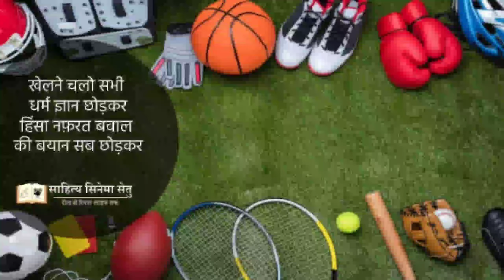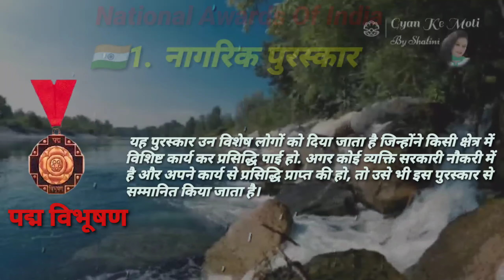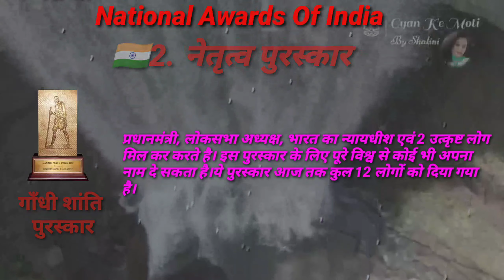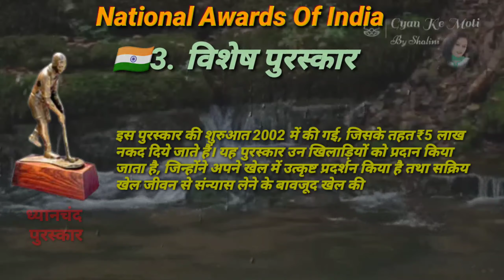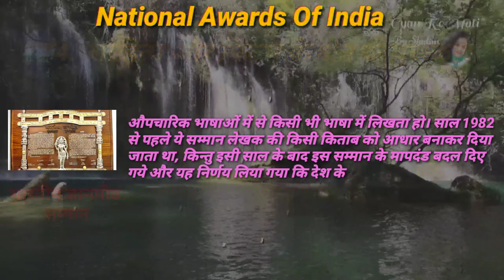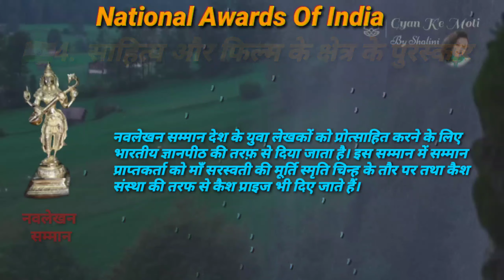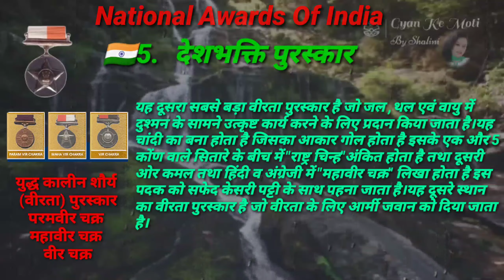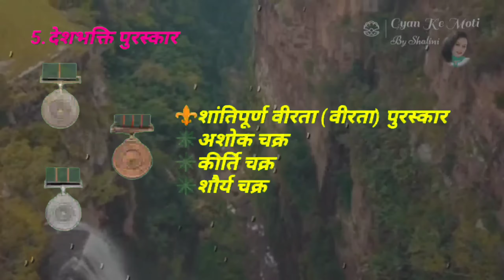राष्ट्रीय पुरस्कार- एक दृष्टि में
सुप्रभात,

          मैं शालिनी आप सभी का स्वागत करती हूं आपके अपने शैक्षिक एवं ज्ञानवर्धक चैनल ज्ञान के मोती में।आज के वीडियो में मैं सभी भारतीय राष्ट्रीय पुरस्कार एवं उनके विषय में महत्वपूर्ण जानकारी लेकर आई हूं जो कि आपके लिए अत्यंत ही महत्वपूर्ण जानकारी सिद्ध होगी और आपके ज्ञान को और भी बढ़ाएगी।
    यदि आप किसी भी प्रवेश परीक्षा की तैयारी कर रहे हैं तो यह वीडियो आप सभी के लिए अत्यंत ही उपयोगी सिद्ध होगा!                       आशा करती हूं आपको यह वीडियो पसंद आएगा अगर आपने मेरे चैनल को अब तक सब्सक्राइब नहीं किया है तो जरूर करें और बैल आइकन को जरूर दबाएं ताकि मेरे हर नए वीडियो के आने की जानकारी आपको सबसे पहले प्राप्त हो सके आप सभी की सफलता की मंगल कामना के साथ शालिनी।
 धन्यवाद।

भारत के राष्ट्रीय पुरस्कार भारतीय राष्ट्रीय पुरस्कार top 40 mcq सम्पूर्ण भारतीय राष्ट्रीय पुरस्कार एवं संबंधी क्षेत्र राष्ट्रीय पुरस्कार 10 भारत के राष्ट्रीय पुरस्कार राष्ट्रीय पुरस्कार 2018 राष्ट्रीय पुरस्कार 2020 10 भारत के राष्ट्रीय पुरस्कार राष्ट्रीय फिल्म पुरस्कार 24 भारत के राष्ट्रीय पुरस्कार राष्ट्रीय अंतराष्ट्रीयvपुरस्कार राष्ट्रीय अंतराष्ट्रीय पुरस्कार 2021 राष्ट्रीय चित्रपट पुरस्कार राष्ट्रीय & अंतराष्ट्रीय पुरस्कार लोकमान्य टिळक राष्ट्रीय पुरस्कार

UP TET 2021 HINDI |  UPTET Practice 01 UPTET  एक नई शुरुआत/uptet best online /uptet class/uptet
UP TET 2021 Hindi /UPTETHindi preparation/uptet Hindi online class/UPTETHindi best class/Uptet hindi